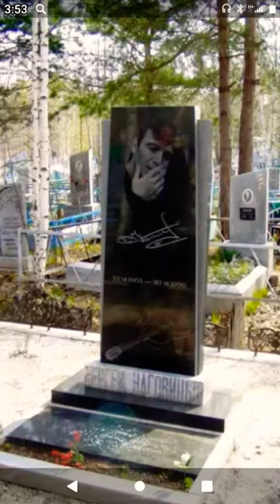20 Декабря День Памяти Сергея Наговицына/1999/....